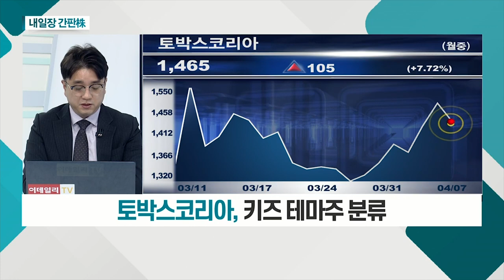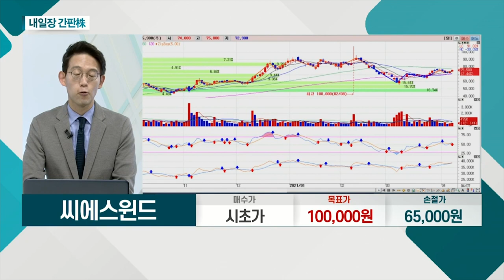토박스코리아, 씨에스윈드, 라닉스, 두산밥캣_내일장 간판주 (20210407)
토박스코리아(215480)
- 키즈 테마주 분류
- '아기 상어' 캐릭터 제작 및 판매
- '스마트스터디' 美 상장 시 수혜 기대

- 22일 기후 변화 정상회의 예정
- 지난 2월 유상증자로 투자자금 확보
- 하부구조물 진출... 사업 다각화